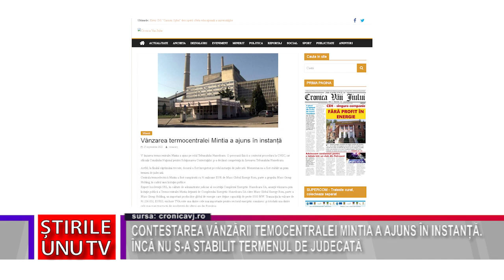CONTESTAREA VÂNZĂRII TEMOCENTRALEI MINTIA A AJUNS ÎN INSTANȚĂ.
CONTESTAREA VÂNZĂRII TEMOCENTRALEI MINTIA A AJUNS ÎN INSTANȚĂ. ÎNCĂ NU S-A STABILIT TERMENUL DE JUDECATĂ